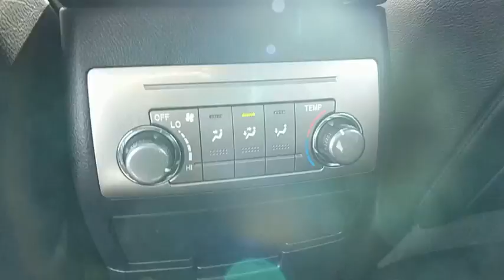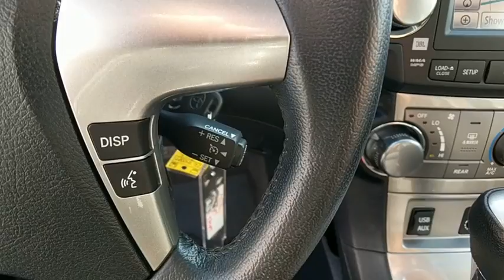2012 Toyota Highlander Owings Mills, Pikesville, Ellicott City, Catonsville, Columbia, MD TL25589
2012 Toyota Highlander